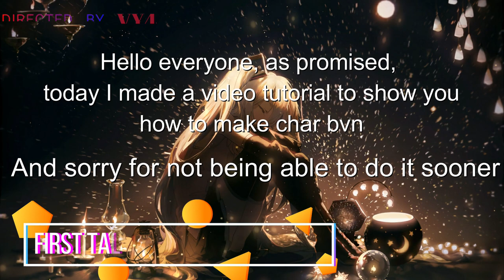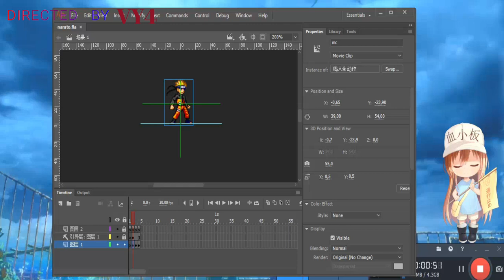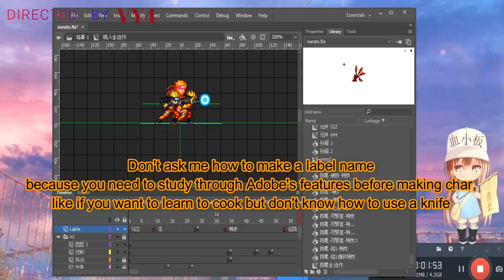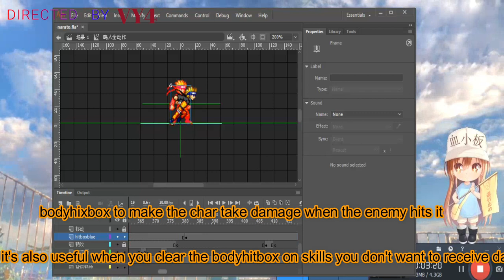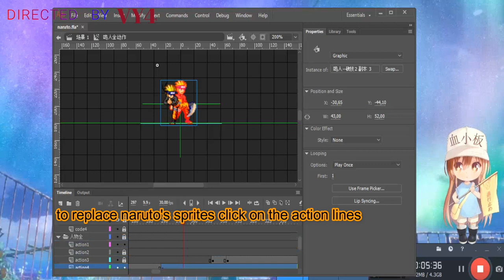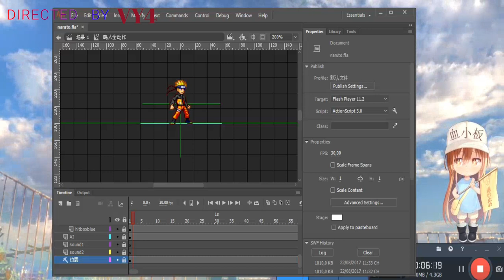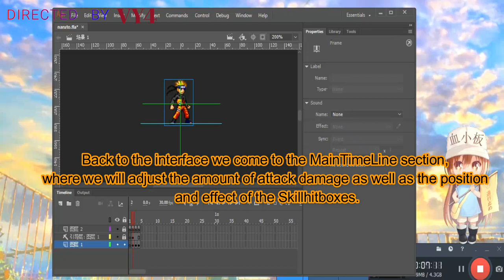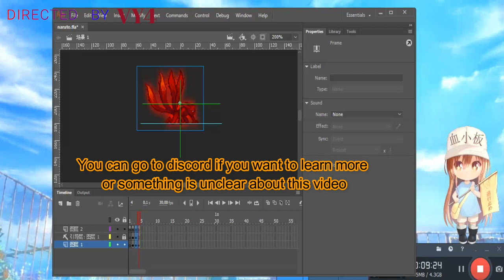B.V.N Char Making Tutorial (BASIC)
Join Discord for understanding more
               o((⊙﹏⊙))o.

BGM used